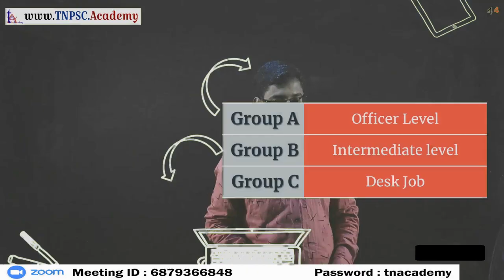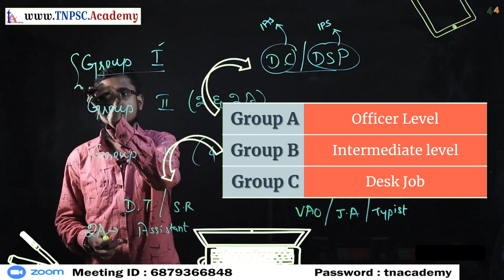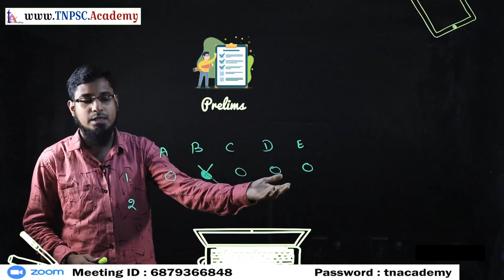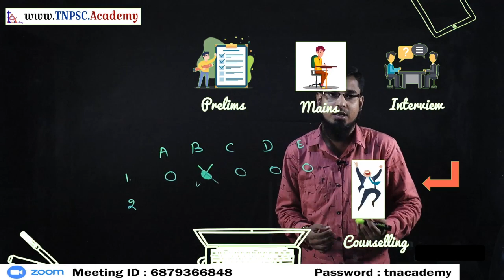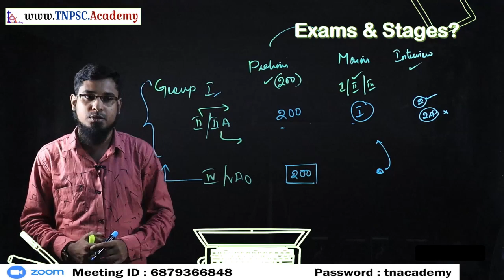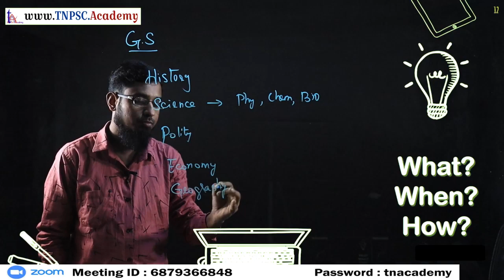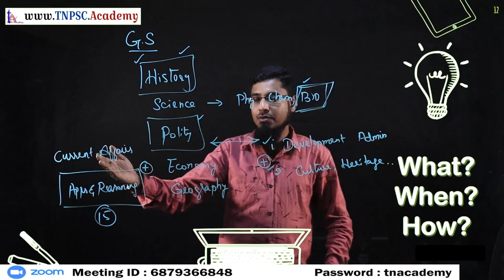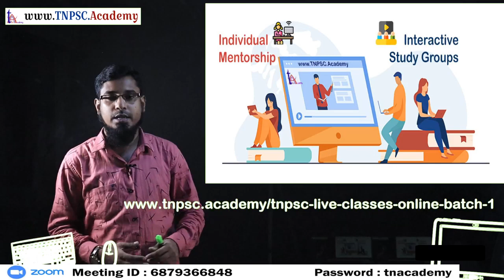Integrated Study Plan for Group 1, 2, 2A, 4 & VAO | TNPSC Online Live Coaching Class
TNPSC online LIVE Class for Group 1, Group 2, Group 2A, Group 4 & VAO.

Our Office Address: No.37, 2nd Floor, Ameen Zohra Complex,Triplicane, Chennai - 05

TNPSC Group 1, Group 2, Group 2A, Group 4 & VAO - All Free Study Courses

How to prepare for TNPSC Group 1, 2, 2A, 4 & VAO 2020 Exam and complete the syllabus to score TOP RANK?